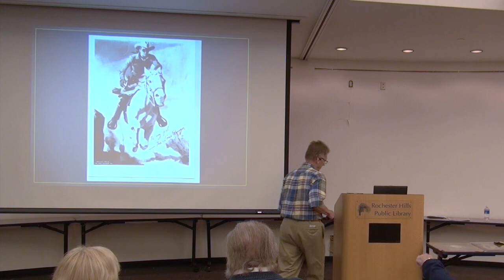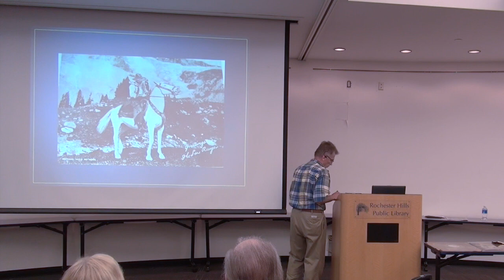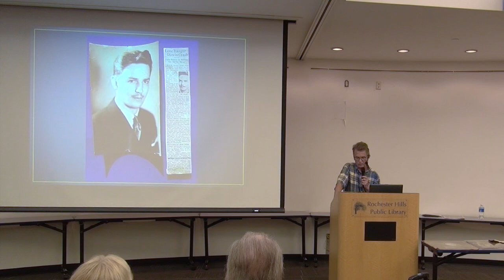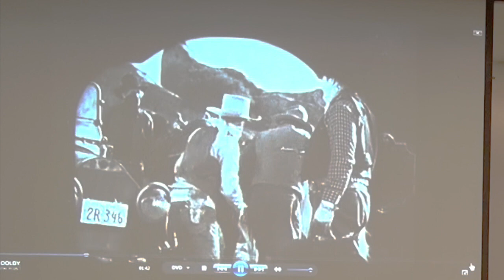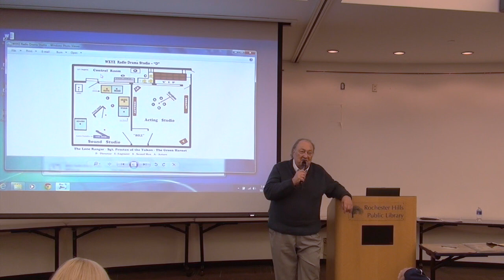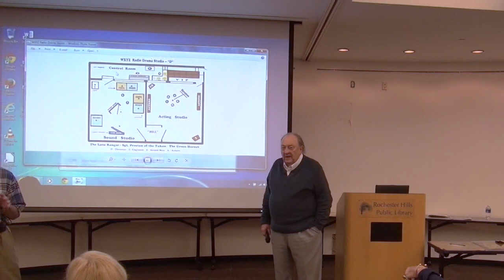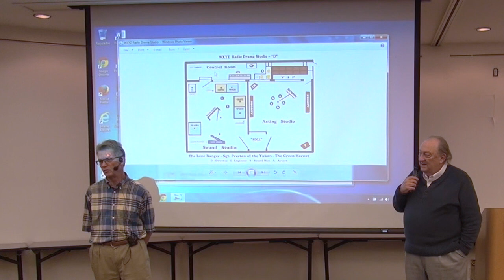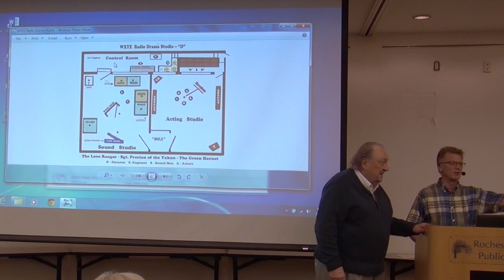RAHS 11 5 15 THE LONE RANGER AND WXYZ RADIO WITH LARRY ZDEB AND CHUCK DAUGHERTY AT RHPL